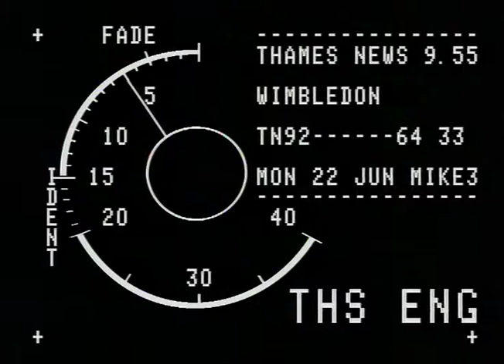Wimbledon | Tennis | Centre Court tickets | TN-92-064-033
THAMES NEWS: Wimbledon Tickets - 22/06/1992
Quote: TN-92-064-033